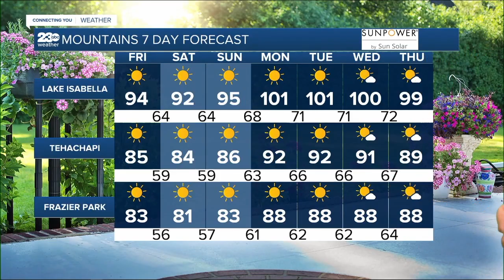23ABC Weather for Friday, July 8, 2022